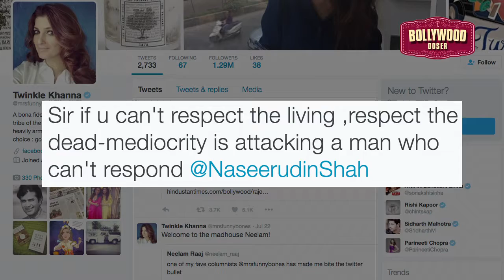Twinkle slams Naseeruddin for calling father 'poor actor'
Actress-turned-writer Twinkle Khanna has slammed veteran actor Naseeruddin Shah for calling her late father and Bollywood superstar Rajesh Khanna a "poor actor".